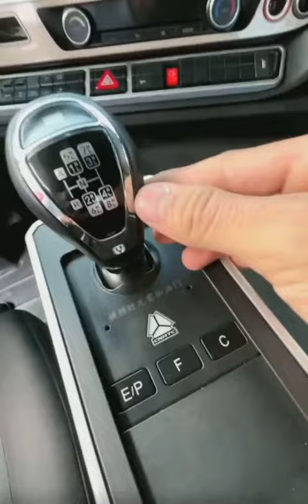Howo TH7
Howo TH7, in October 21, 500 horsepower aluminum alloy wheel front axle maintenance-free, German MAN, 13-liter engine rear axle speed ratio 3.08, there are private messages in the backstage of car friends who like this car. 国家卡友 Second-hand truck Second-hand trailer